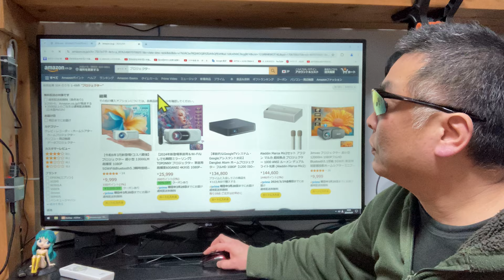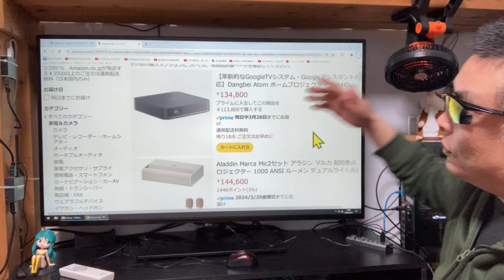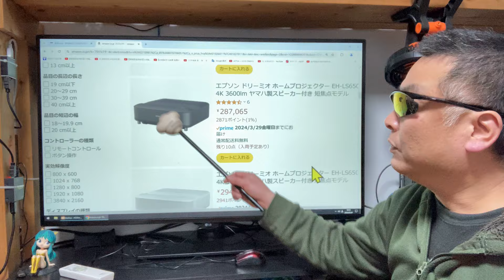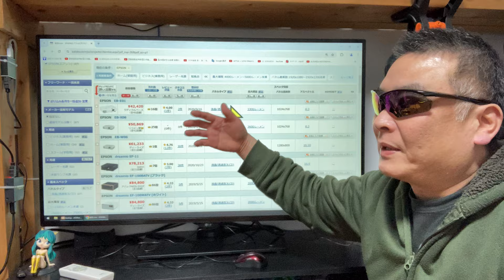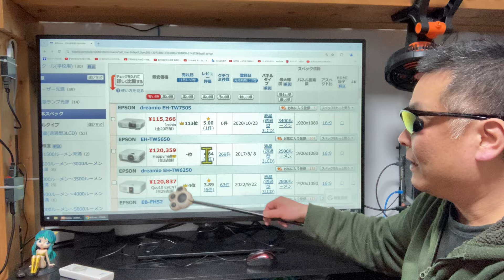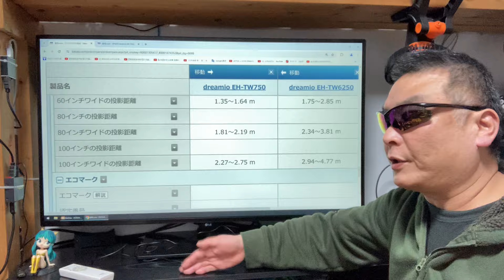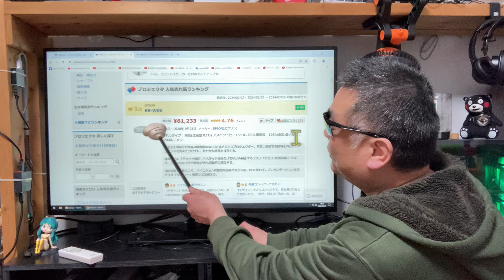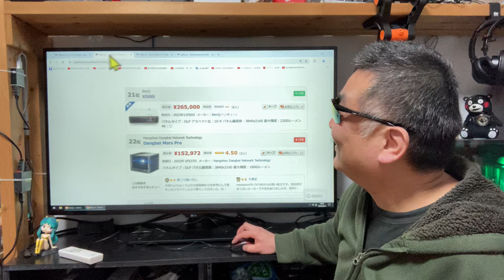10万円程度でお勧めの機種を知りたい！ プロジェクターQ&A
EPSON EF-22B

EPSON EF-22N

EPSON EF-21W

EPSON EF-21G

EPSON EF-21R

メルカリ招待コード
JSABQZ

■Nobsound アンプ
※ アンプ全品500円キャッシュバック！
■使用音源

■お仕事依頼のメールアドレス

●視聴者（個人）様専用の連絡フォーム